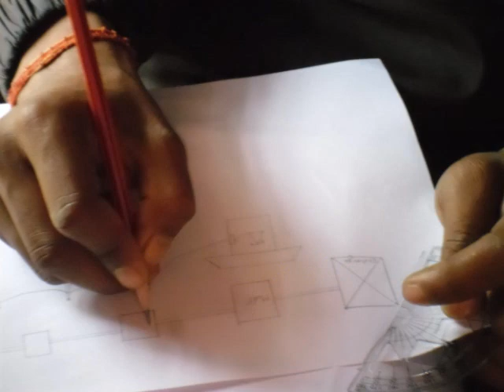Dhangadhi IIT Exam Institute of Information & Telecommunication